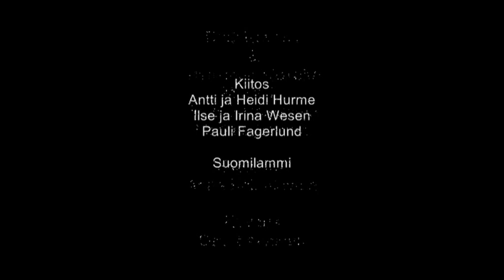Ekaterina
Rudi Kovacs &Viimeinen Ajokoira
Musiikki Jussi Hämäläinen ja Markku Eronen
Kuvaus ja leikkaus Ossi Salminen